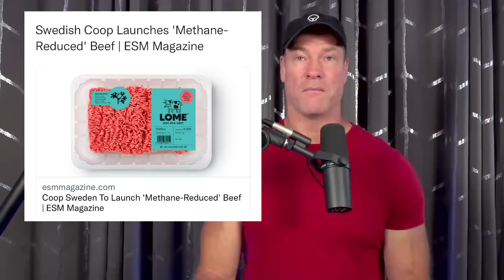Number 1 exercise for longevity!!